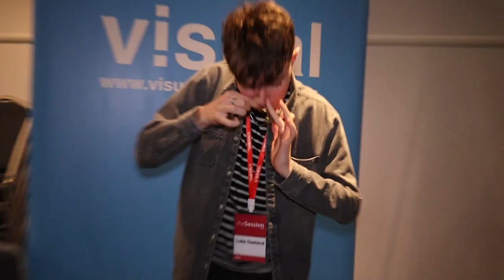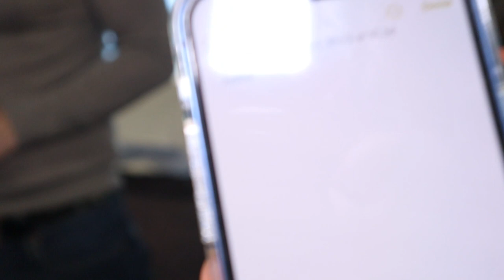I Went to a MAGIC Convention!! (The Session 2023)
The Session is a magic convention. this video is basically: magicians. EVERYWHERE.
There isn't any VFX or video trickery in the performance clips.

I totally recommend Uppbeat. fr.